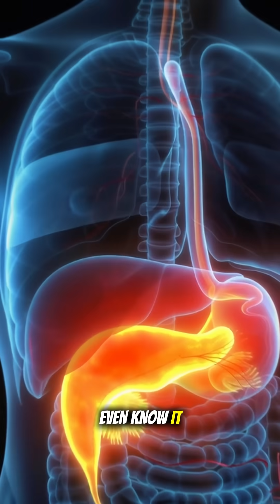5 Silent Signs Your Pancreas Is in Danger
Did you know your pancreas — a small but powerful organ — controls your blood sugar and energy levels?
When it starts to fail, your body sends silent warning signs that often go unnoticed until it’s too late.

⚠️ Here are 5 early signs your pancreas might be struggling:
1️⃣ Constant Fatigue: Your cells aren’t absorbing glucose properly, leaving you drained.
2️⃣ Sudden Weight Loss: Your body burns muscle for energy instead of using sugar.
3️⃣ Excessive Thirst & Urination: Your system tries to flush out high sugar through urine.
4️⃣ Slow Healing Wounds: Low insulin weakens your immune response and repair ability.
5️⃣ Blurred Vision: High glucose causes fluid imbalance in your eyes.

Your pancreas is the engine behind insulin — when it weakens, your entire metabolism suffers.
Support it with a balanced diet, regular exercise, hydration, and by avoiding refined sugars.

💡 Early awareness saves lives.
If you notice these symptoms, consult a doctor and take steps toward recovery today.